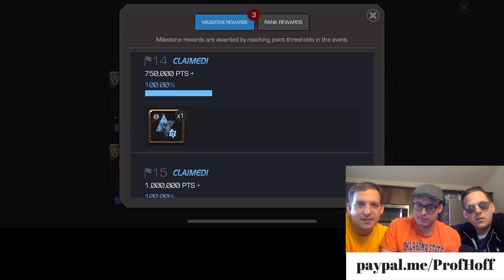THIS 6-STAR NEXUS DECISION IS TOUGH!!!!